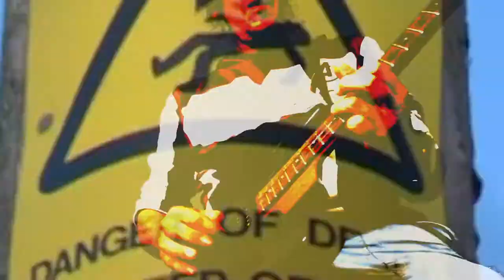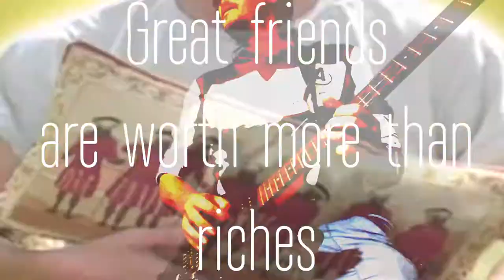Audio Stealth Weapon - Nicky Nustar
Cobbled together some footage for a better video than the original.